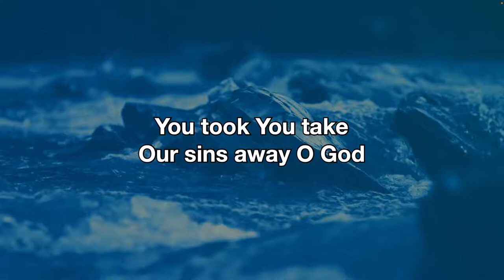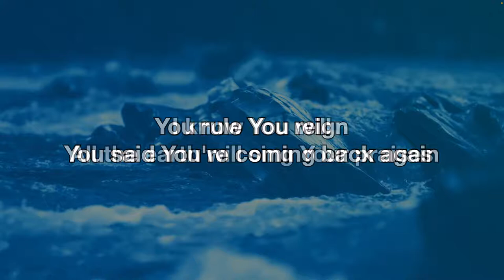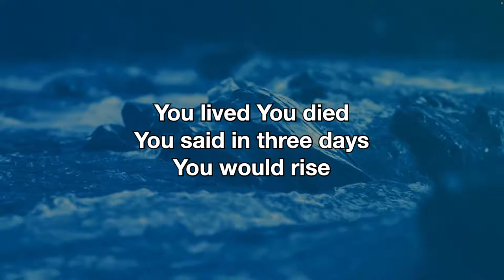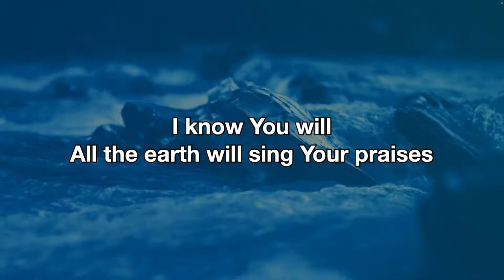7.3.22 Contemporary Online Gathering